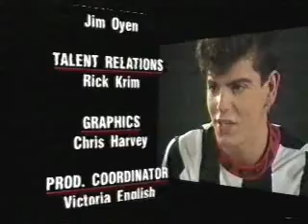One by One special part 6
The New Kids predict where they'll be in 5 years